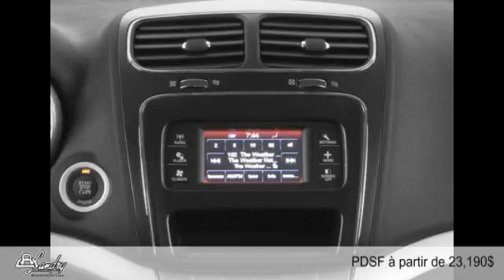Dodge Journey 2015 à Laval